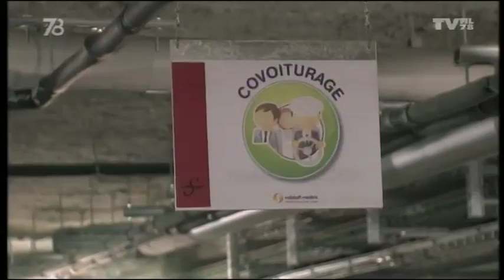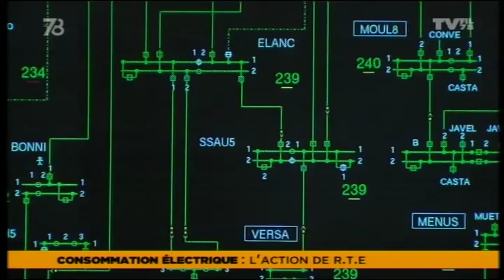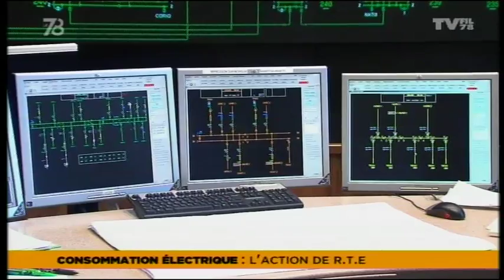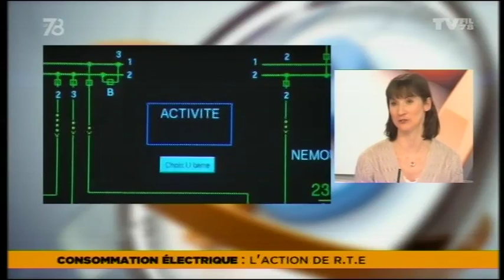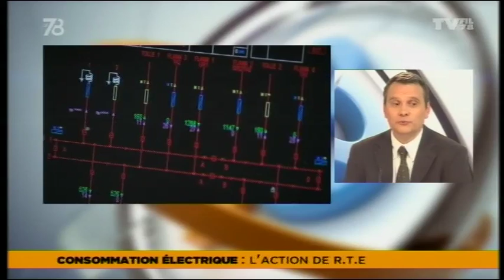Le 7/8 - La consommation électrique sous surveillance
Le directeur régional de R.T.E., Gaëtan Desquilbet et Delphine Porfirio, la chef du service exploitation à Montigny-le-Bretonneux, invités de la chronique de l'Environnement.

Également dans cette séquence un point sur le co-voiturage.